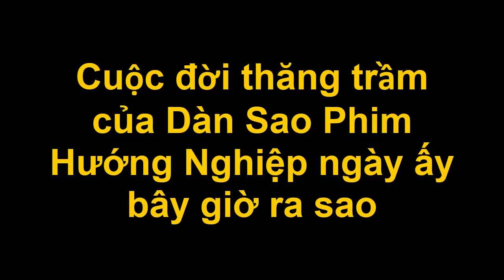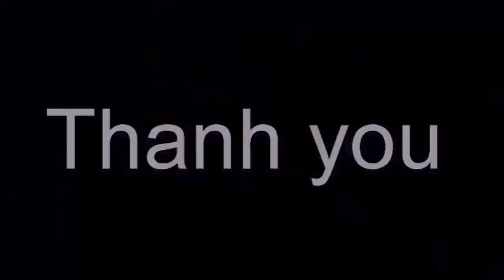Cuộc đời thăng trầm của Dàn Sao Phim Hướng Nghiệp ngày ấy bây giờ ra sao?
Cuộc đời thăng trầm của Dàn Sao Phim Hướng Nghiệp ngày ấy bây giờ ra sao?Tin tức hằng ngày là những thông tin giải trí trong và ngoài nước .